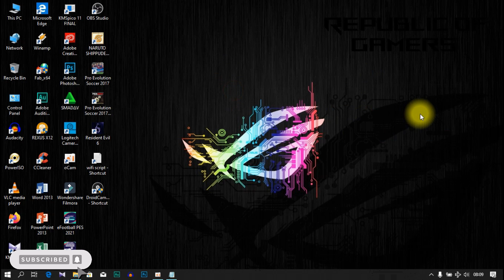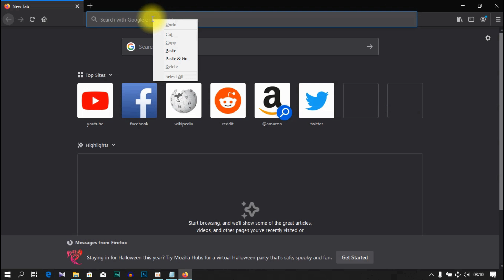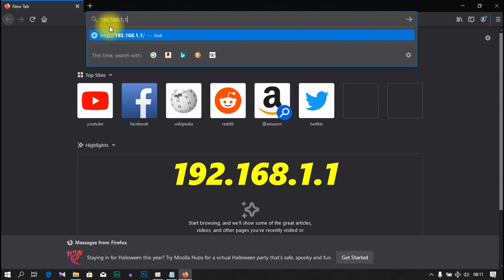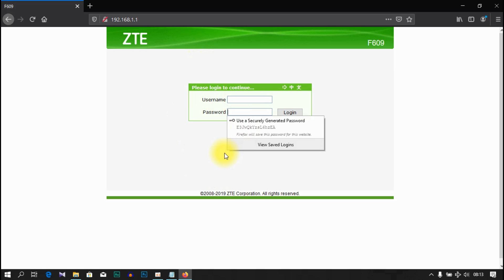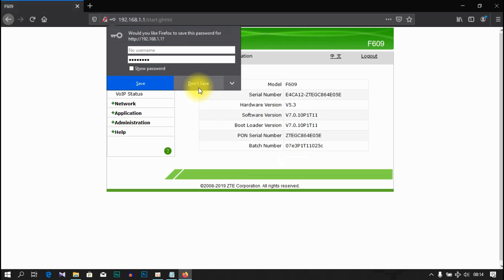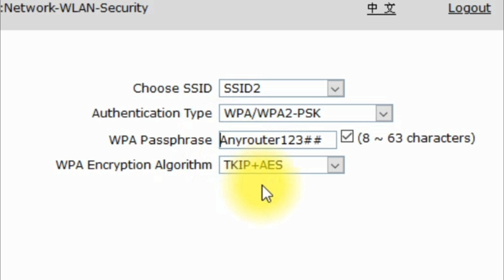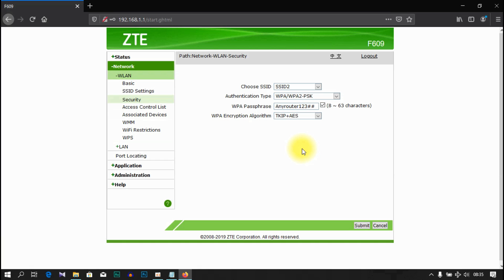Setting Password Wifi Kamu Seperti Ini - Cara Amankan Wifi Dari Share Password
Oke hallo guys..  Di video kali ini saya akan memberikan kalian satu tutorial atau satu cara yaitu gimana sih Cara Amankan Wifi Dari Share Password.. Jadi share password yang saya maksud itu biasanya di gunakan untuk mengetahui password wifi kita guys ya, dengan menggunakan scan barcode yang ada di hp maka password wifi kita sangat mudah di temukan.. nah jadi untuk mengatasinya, disini kalian hanya perlu setting password wifi kalian, dengan menambahkan spasi di awal ataupun di akhir password wifi kalian.. penasaran?.. langsung simak aja videonya guys.

Video Lainnya